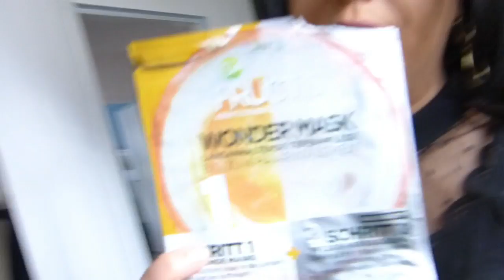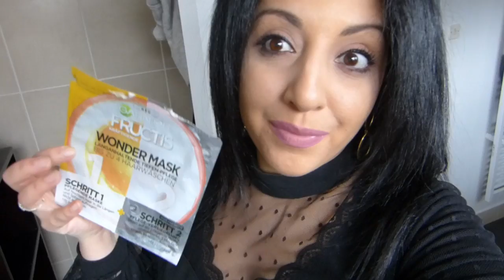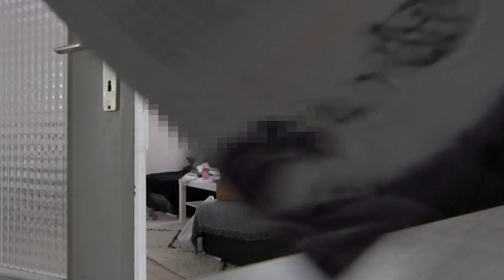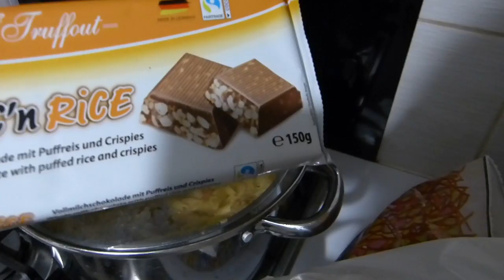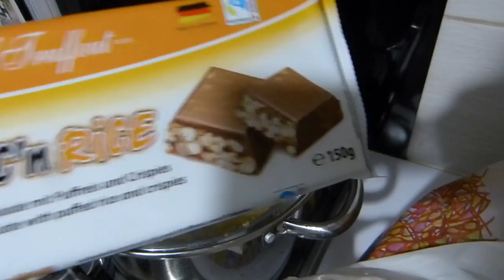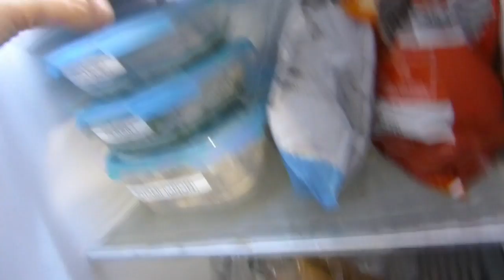[VLOG FAMILLE] PLUS D’ÉCOLE /RECETTE DE PÂTES SAVOUREUSE/ORGANISATION RÉFRIGERATEUR/MEALPREP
Présentation :

je me présente moi c'est Aziza mère au foyer de 4 enfants, maman solo durant la semaine. J'ai décidé de partager mon quotidien , mes astuces, mon menage sur Youtube avec vous.

PRODUITS PRÉSENTER DANS CETTE VIDÉO :
Box EMMA&CHLOE

valable jusqu'au 26 mars 2020

Chausson microfibre:
Sandale microfibre:

 MAGNETIC BY SL :
RECETTE
Haul course
VLOG famille
Routine

↪lingette pour balai vapeur efficace , et lavable:

↪Livre de cuisine Cookomix:

mon aspirateur:
↪aspirateur rowenta violet gris:
 ↪aspirateur rowenta noir marron:
↪aspirateur rowenta blanc :

Balai vapeur Fagor:

🛋CANAPÉ 🛋
pour plus de renseignement :
🛋Page facebook du vendeur :

🌸Quelques selection de  panier de courses :
↪chariot pliable
↪6 sac fourre fourre-tout réutilisable
↪sac chariot
4 sac chariot extensible
↪sac courses chariot 6:
↪sac courses